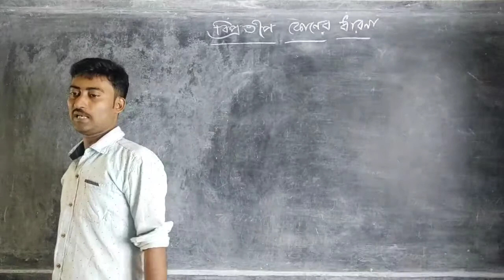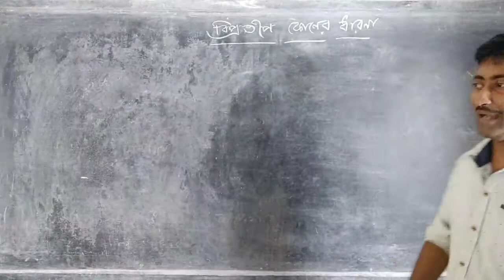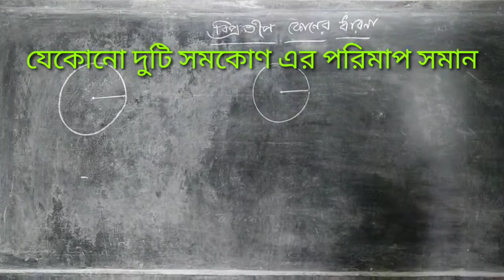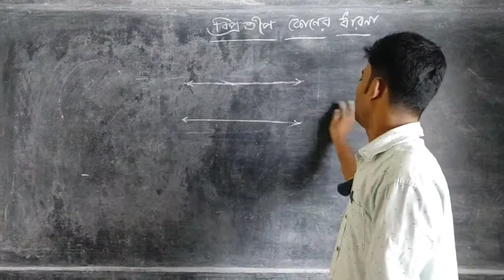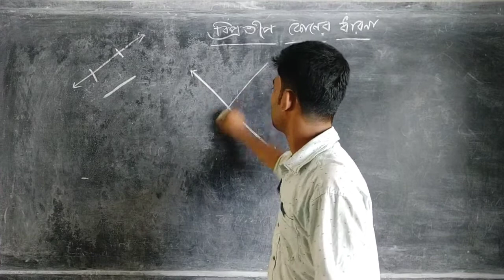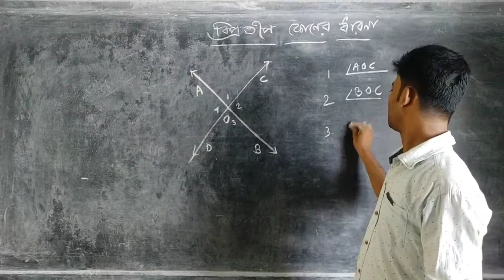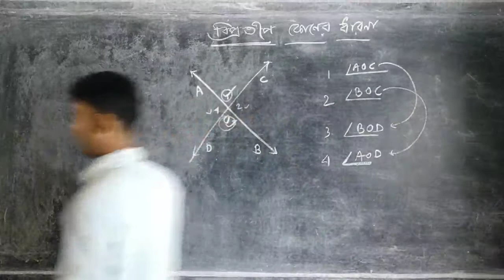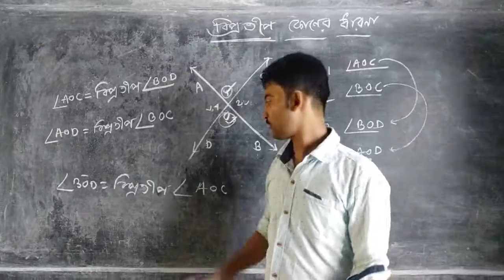স্বীকার্য ,স্বতঃসিদ্ধ , বিপ্রতীপ কোণের ধারণা